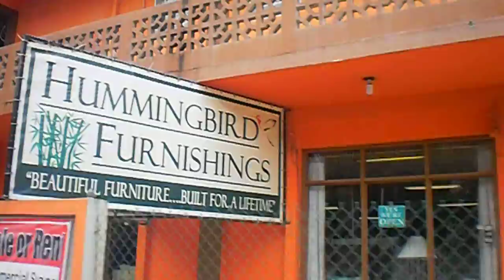Driving golf cart around San Pedro, Belize